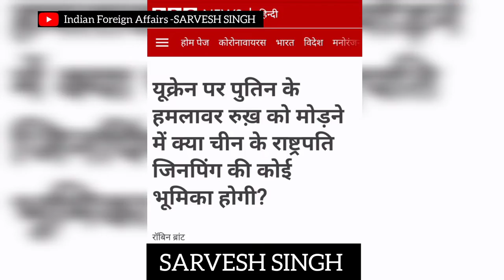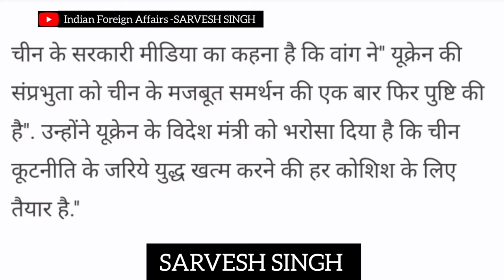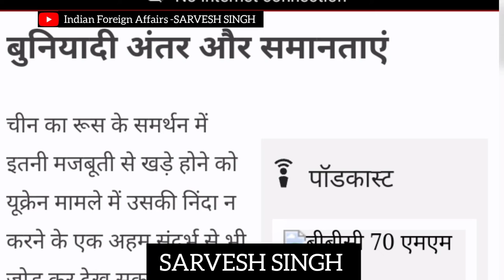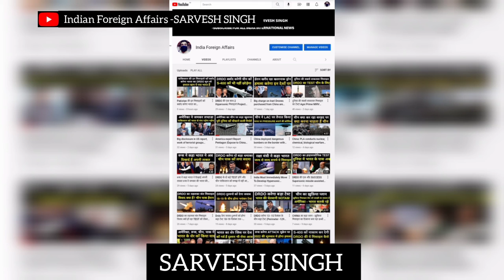Does China support Russia invasion of Ukraine China Ukraine sovereignty Is China Russia Ukraine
Is China supporting Russia in Ukraine

China Ukraine sovereignty

Does China support Russia invasion of Ukraine

What is the Defence budget of India and China?

How many Indian students are studying in Ukraine?

How many Indian live in Ukraine?

How many Indian students are there in Ukraine?

How many Indian students in Ukraine

How many Indian students evacuated from Ukraine till now?

खारकीव में लगा कर्फ्यू

How many Ukrainian have died 2022?

How many soldiers Russia lost in Ukraine?

How far are Russian troops from Kiev?

Russia Ukraine War: Russian attack on television tower in Kyiv kills 5 people, signals disrupted, warnings given before attack

Russia Ukraine War: कीव में टेलीविजन टॉवर पर रूसी हमले में 5 लोगों की मौत, बाधित हुए सिग्नल, अटैक से पहले दी थी चेतावनी

Which Indian died in Ukraine?Which Indian died in Ukraine?

Which Indian died in Ukraine?

Why are Indian students in Ukraine?
Is Indian students killed in Ukraine?

Putin and modi news in hindi

What did putin say to modi

Modi-Putin talks

Will Putin listen to PM Modi for peace in Russia-Ukraine war?

Is Ukraine a nuclear power?

Does Ukraine have nuclear weapons?

Why is there war in Russia and Ukraine?

What weapons is Russia using in Ukraine?

Does Russia have a nuclear bomb?

Is Ukraine an ally of NATO?

NATO Russia

नाटो क्या है in Hindi?

रूस यूक्रेन विवाद क्या है?

माफ कीजियेगा मैने गलती से शिकस्त बोल दिया है मुझे शिरकत बोलना चाहिए माफ कीजियेगा |

America Ukraine News Hindi

What is issue between Ukraine and Russia?

How many have died in Ukraine Conflict 2022?

After all, why did not America send its army to Ukraine?

Is Ukraine under Russian control?

What are some social issues in Ukraine?

Is it safe in Ukraine now?

Where is the war happening in Ukraine?

What countries have Russia invaded?

Is Donetsk in Russia or Ukraine?

Are Russian troops in Donbas?

Is Crimea Russian or Ukrainian?

About Us:Defense Analysis SARVESH SINGH Channel covers PM Narendra Modi visits to other nations & India relations with Australia, Canada, Joe Biden on India, Germany, United States, United Kingdom, China, Russia, Kuwait.